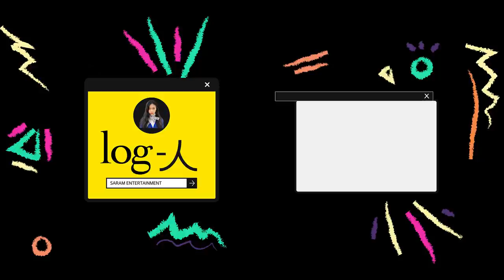(ENG) 정호연|Junghoyeon LOG-03 저의 가족을 소개합니다 🍚🥘squid game